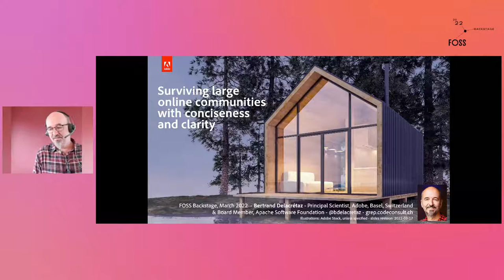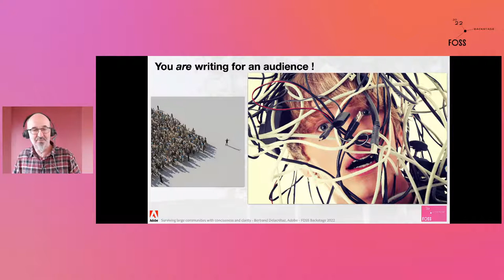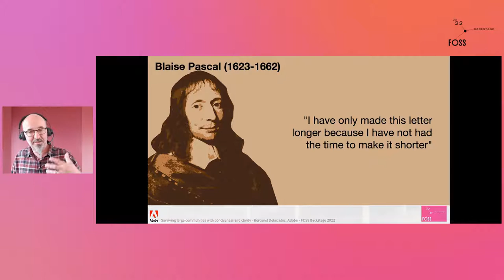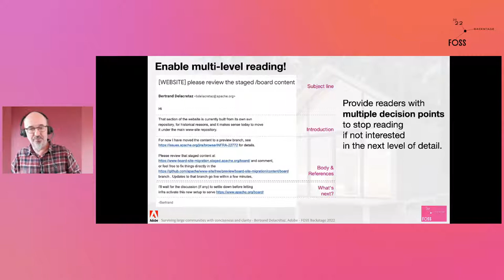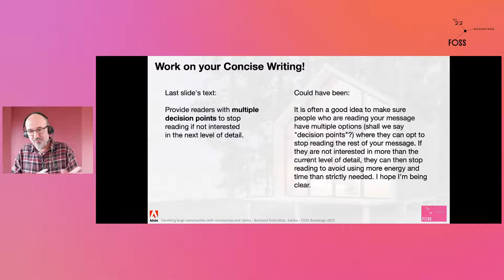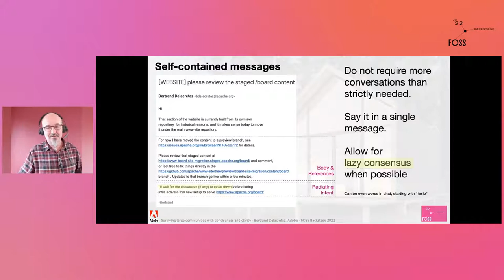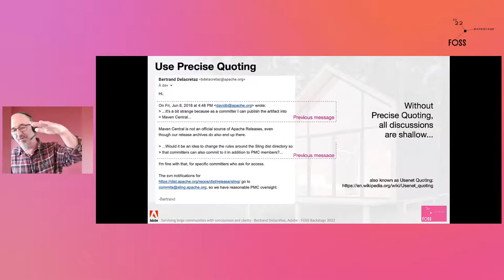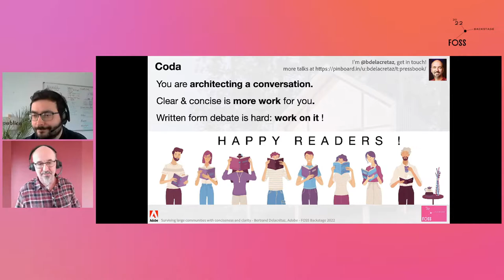FOSSBack: Bertrand Delacretaz – Surviving large online communities with conciseness and clarity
Open Source communities are sometimes seen as hostile, for all sorts of reasons ranging from "too much email" to "they're not being nice with me".

It mostly works however, and the Apache Software Foundation, which we'll use as the basis for our examples, is a living testimony to that: more than twenty years of successful collaboration among people from different cultures, age groups, professional backgrounds and other reasons for disagreeing. It's not always smooth, however, and finding flaws in our communications styles and mechanisms is easy if you look a bit closer.

In this talk, instead of looking for flaws, we will focus on what works in terms of online communications in such semi-chaotic environments.

Conciseness and clarity are key in avoiding misunderstandings, but they can be hard to achieve. To help with that, we will present concrete examples based on well-known techniques like precise quoting, radiating intent, reformulating, following Blaise Pascal's advice, assuming good intentions and other simple principles that make all the difference.

This talk, based on more than twenty years of experience with multiple Open Source projects and communities, will help you improve your online communications, with the goal of reducing hostility and misunderstandings. Concise and clear wins over verbose and foggy, every time!